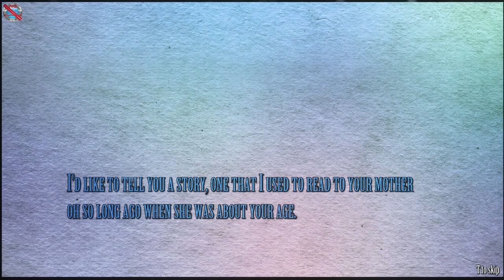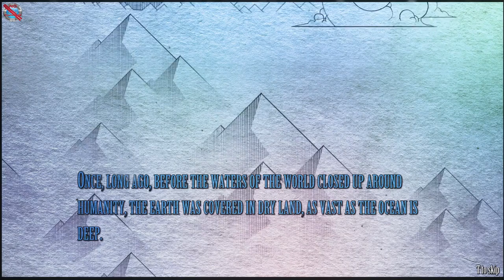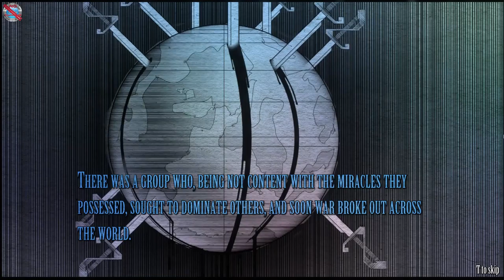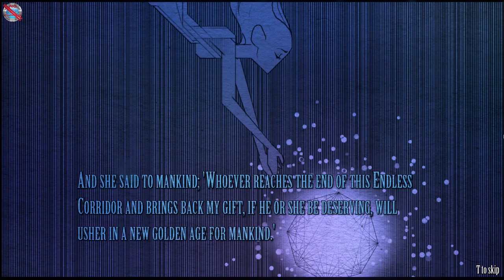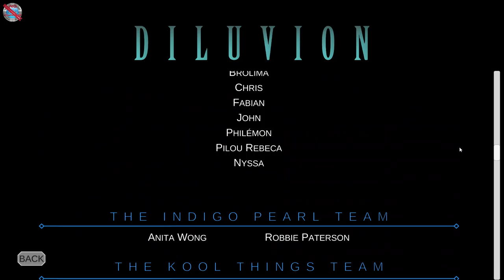Diluvion Gameplay no commentary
DinXy plays Diluvion on PC using keyboard and mouse.Testing the game out. NO commentary!